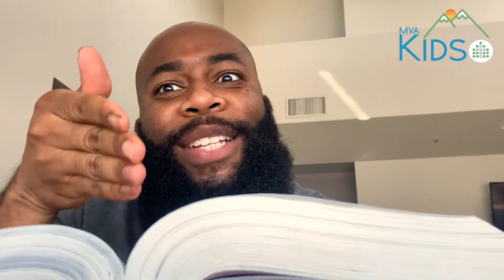Lesson Vid May wk 1